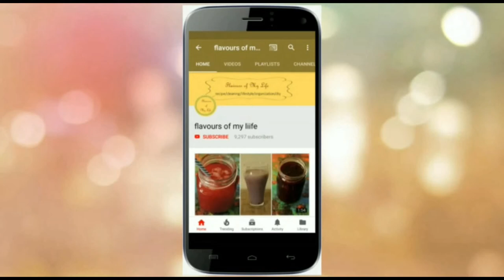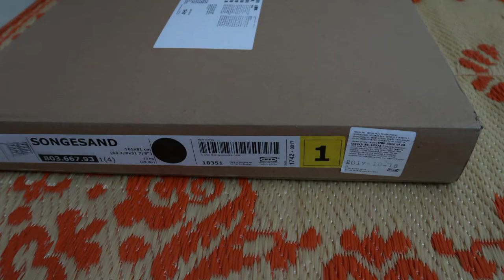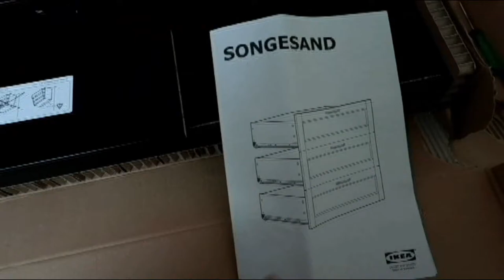Day In My Life | How to assemble IKEA chest drawer| Flavours of my life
Hi friends,

Recently, we have brought a IKEA Chest drawer. I have shown how to assemble IKEA Chest drawer. So I am sharing the dinner routine for that day.

Online links for similar or same items
Chest of drawer
Pigeon mini chopper
Hawkins Stainless Steel Pressure Cooker

Other Desert recipes

Whipped cream
Condensed ice cream